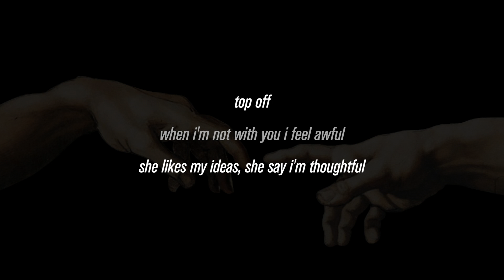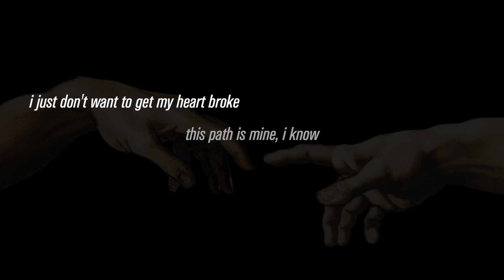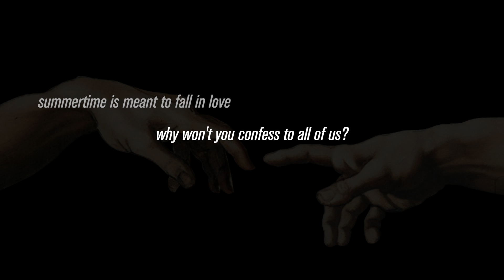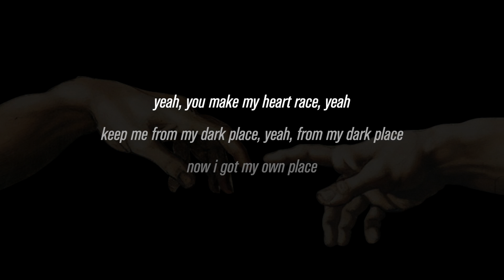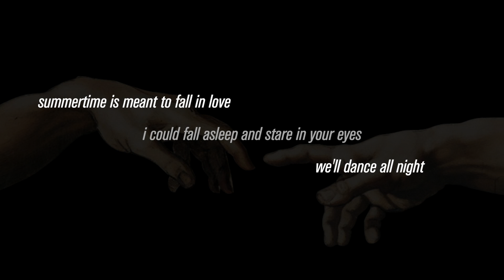jaden - summertime in paris (feat. willow) (slowed & reverb) [with lyrics]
slowed down (& reverb) version of summertime in paris by jaden (feat. willow) with lyrics
credits to hugtae for the gif used in this video!!